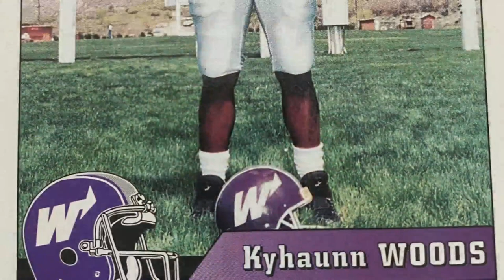Maxwell Woods' Drive To Compete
The high school sophomore is a standout in both basketball and football. Mike Max explains the story behind his competitor's spirit.